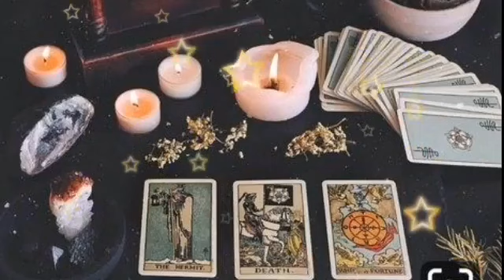تاروت برج الثور من 28 إلى 8 آب 2023 // أنت نقطة ضعفه🤭نيران حبك مشتعله فيه❤🔥لا يمكنه عيش بدونك 💘